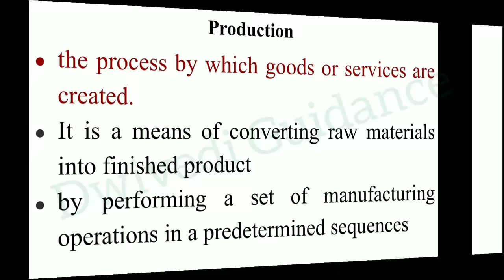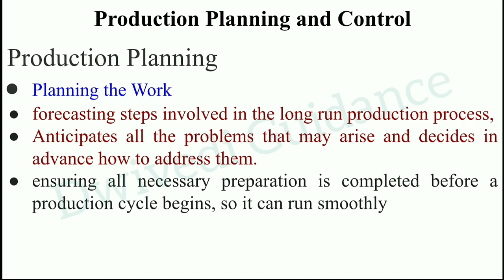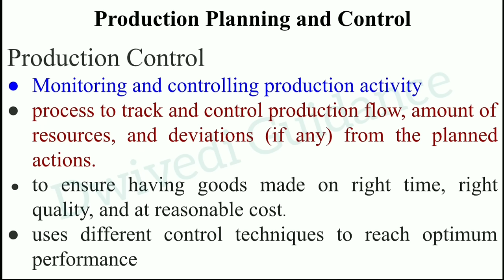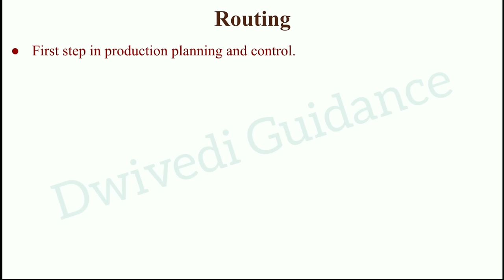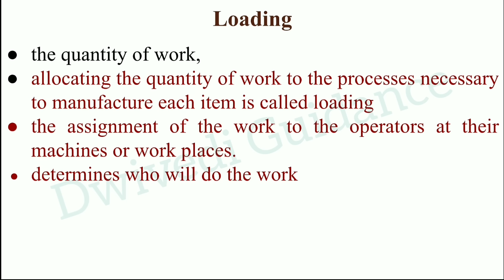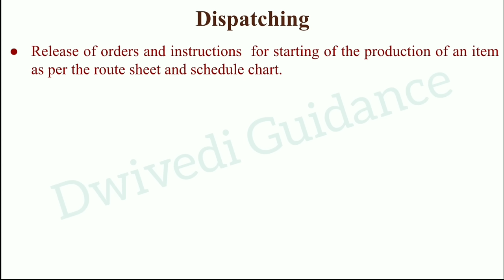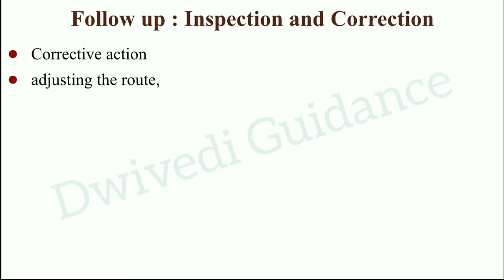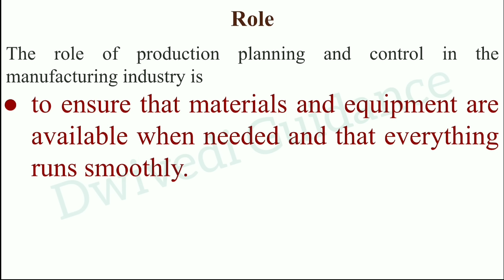Production planning and control, Routing, Scheduling, loading, Dispatching, Business Operations,